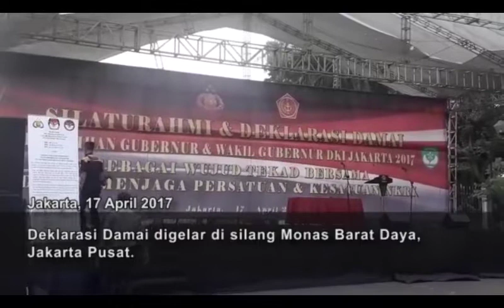Deklarasi Damai, Ahok Sandi Siap Menang dan Kalah